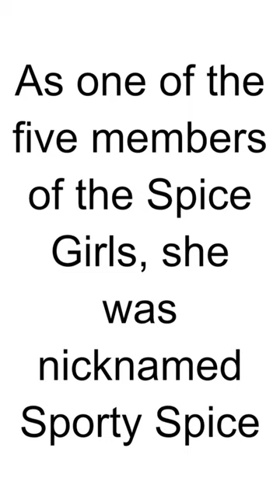HBD - Melanie C